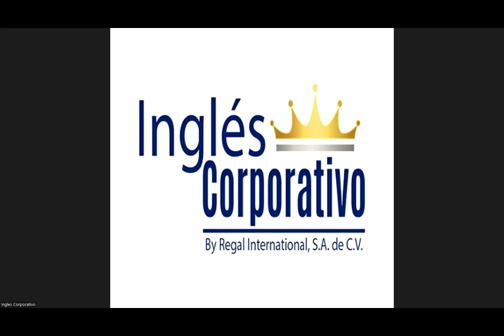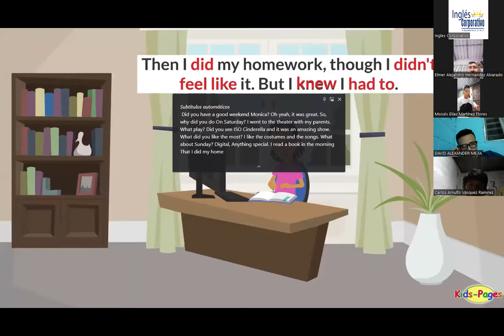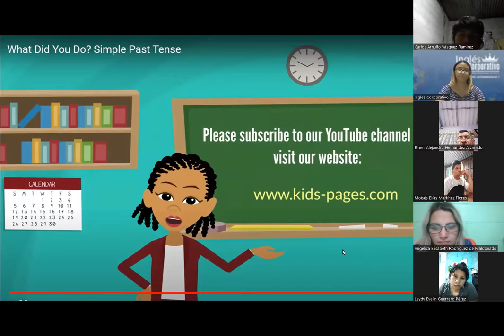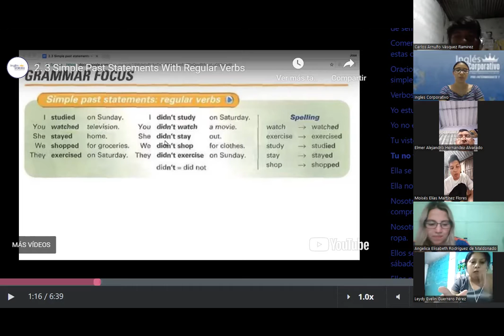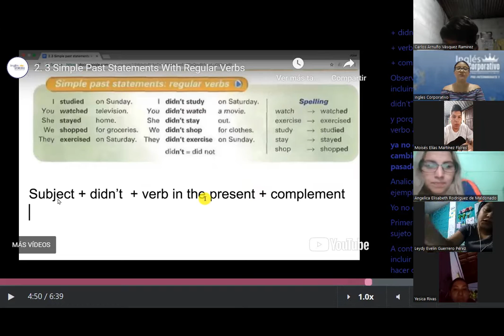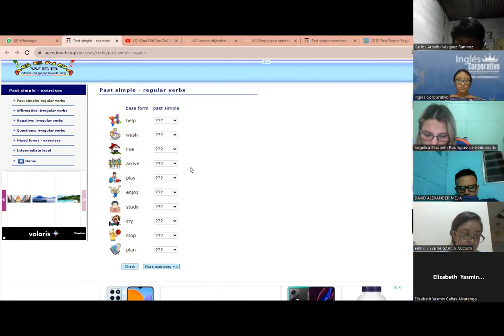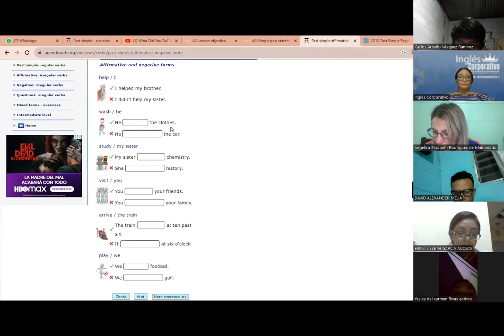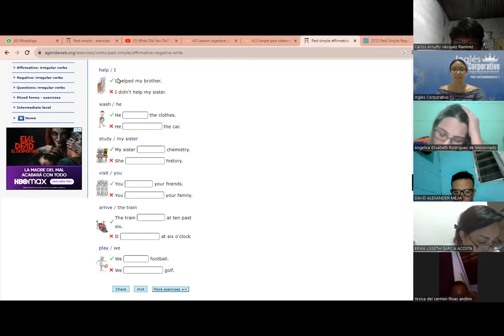SESION 10- 29 -08- 2023 - P3-01-9-10-PM-08-23-MEDINA - SIMPLE PAST